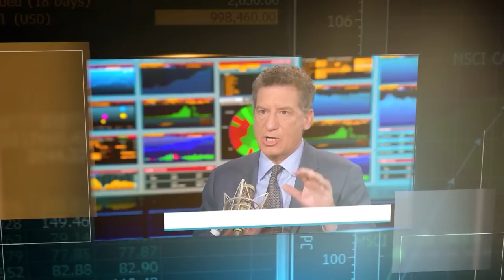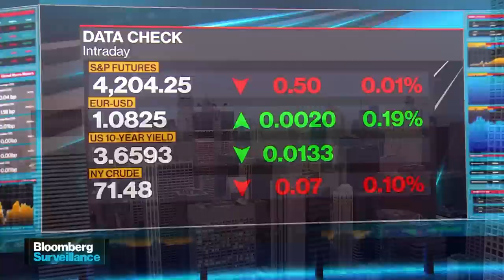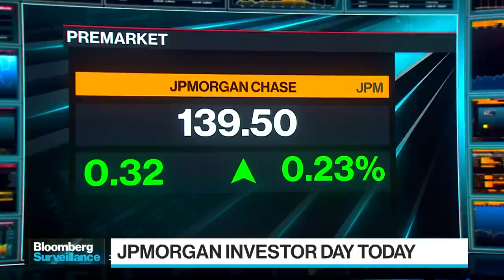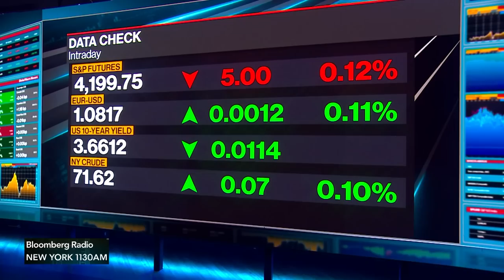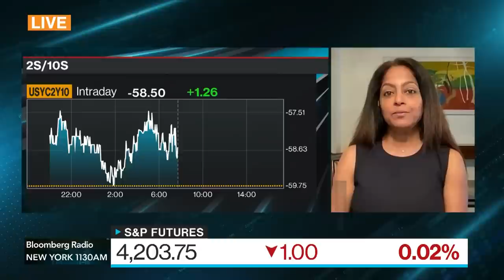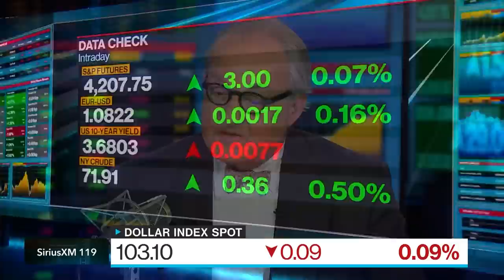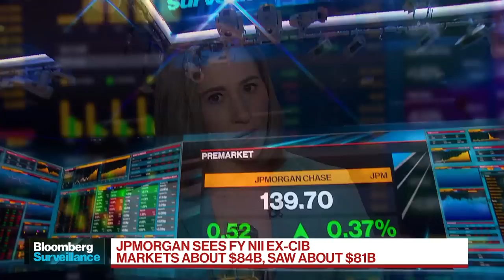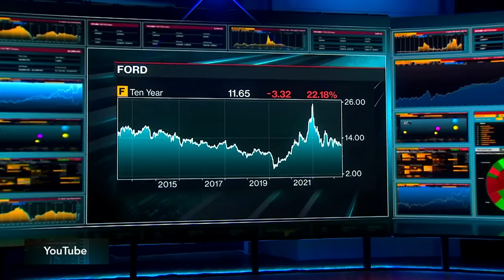Did the Banking Crisis Really Happen? | Bloomberg Surveillance 05/22/23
Did we really have a banking crisis?